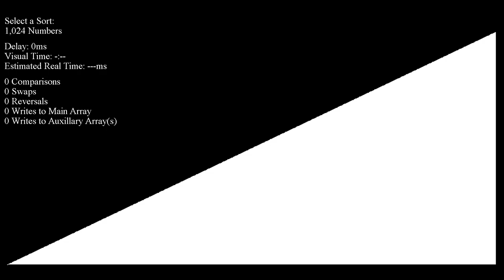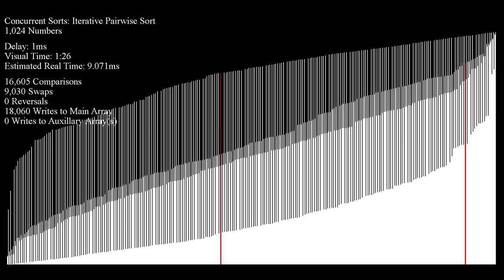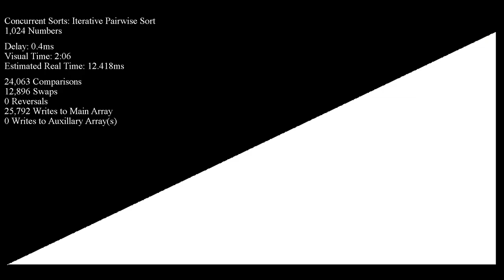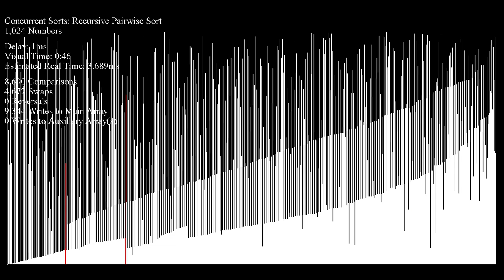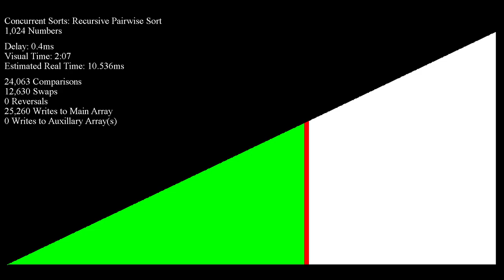The Pairwise Sorting Network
"The pairwise sorting network is a sorting network discovered and published by Ian Parberry in 1992 in Parallel Processing Letters. The pairwise sorting network has the same cost (number of comparators) and delay as the odd–even mergesort network. It requires n(log n)(log n - 1)/4 + n - 1 comparators and has depth (log n)(log n + 1)/2."

Both implementations were kindly provided by Piotr Grochowski.